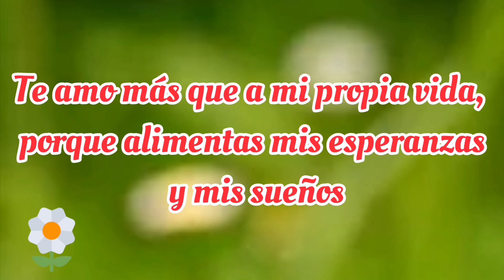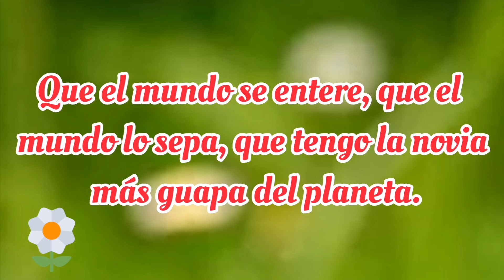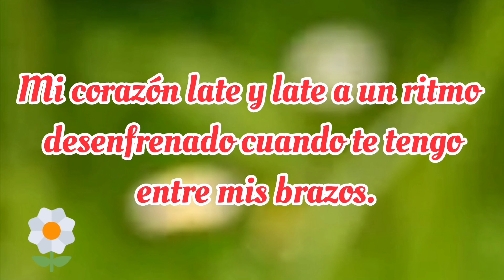Eres tan Especial que Hice Este Video para Ti❤️